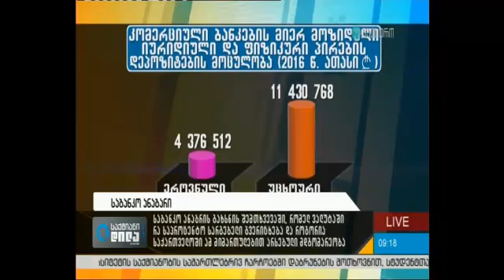დილის ფინანსური მრჩეველი - ანაბარი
• რა ვალუტაში სჯობს ანაბრის გახსნა?
• როგორია საპროცენტო განაკვეთები დეპოზიტებზე?
• რა ტიპის ანაბრები არსებობს?
მიიღეთ სასარგებლო რჩევები "დილის ფინანსური მრჩეველისგან"